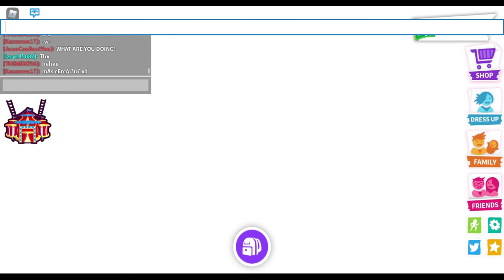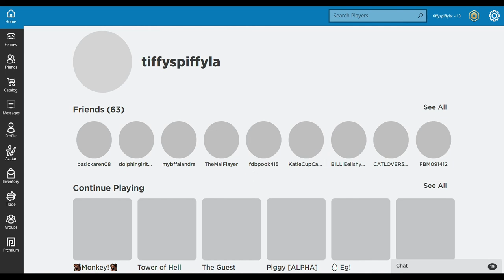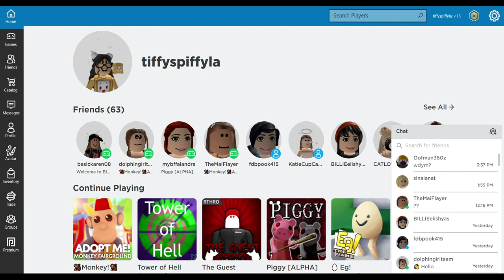Roleplaying In Adopt Me ! | Tiffy Spiffy LA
This kinda got outta hand... ( WATCH THE WHOLE VIDEO TO UNDERSTAND !) Oh and sub :)